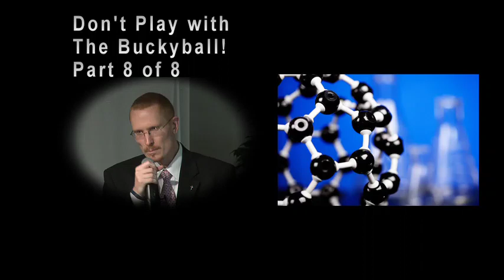Jeffery Radt - Dont Play with the Buckyball! - Science & Supernatural Conference - Part 8 of 8